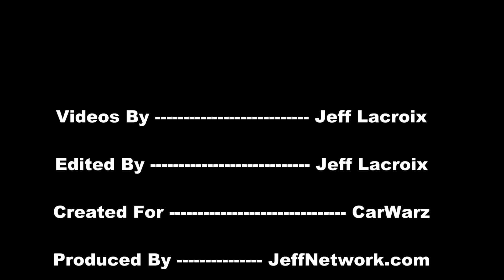Yellow Jeep Tree Climbing AT Als Mud Bog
Footage from the 2012 Big Al's Birthday Mud Bog in Linden, MI